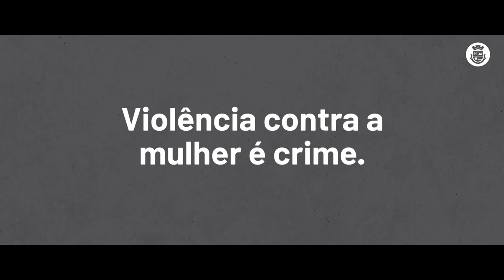Dia 01 - Auto Estima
A Prefeitura de Itapevi inicia, nesta quinta-feira (25), a campanha 16 Dias de Ativismo Pelo Fim da Violência Contra a Mulher.
Confira o primeiro vídeo com relatos reais que foram dramatizados pelas alunas da Escola Livre de Teatro de Itapevi.
Violência contra a mulher é crime! Denuncie, ligue 180.